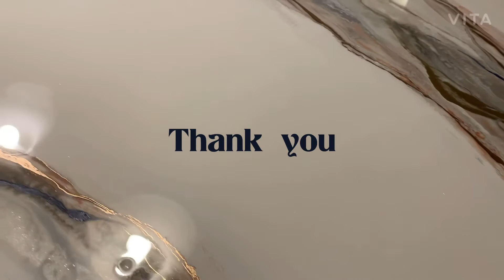Great epoxy countertop